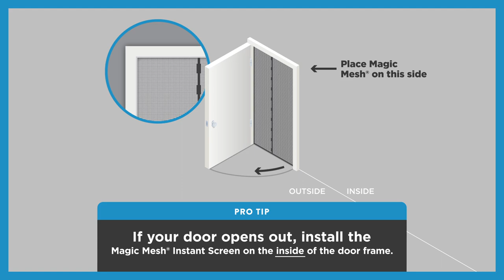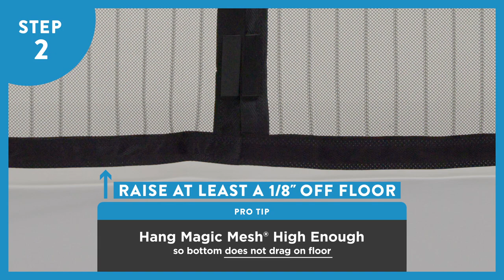Magic Mesh Deluxe How To Video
• The Hands-Free Screen Door that lets you keep fresh air in and annoying bugs out!
• Fits Single Doors, Sliding Doors, RVs and More!
• Now With Easier, One Panel Installation, No Tools Required!
• Includes: (1) 83 in x 39 in Mesh Panel,
(9) Hook & Loop Strips & (20) Wood Tacks

Magic Mesh is a registered trademark of APG